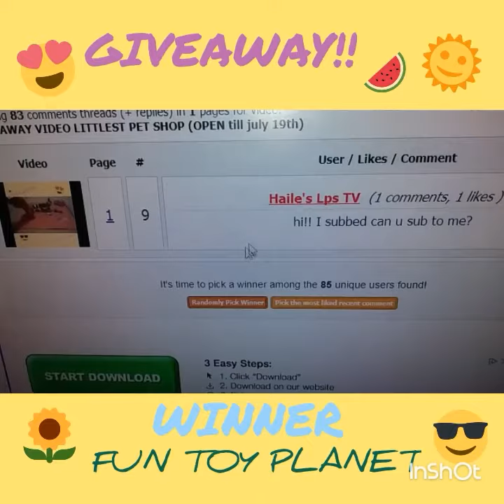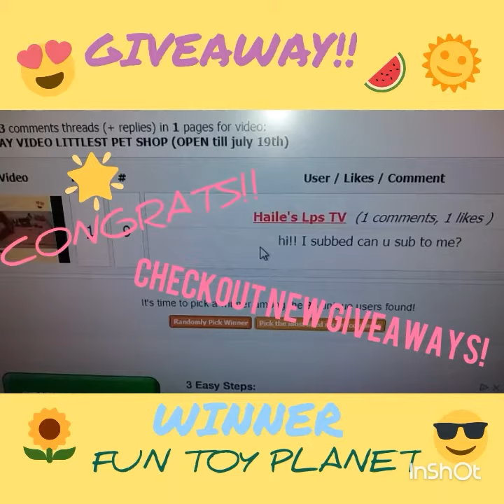NEW LPS GIVEAWAY WINNER from july 19th giveaway!💜😎💖😄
New Lps giveaway winner from july 19th giveaway the original winner was not available please check out our giveaways and enter thanks  😎💜❤👿💖👍👍